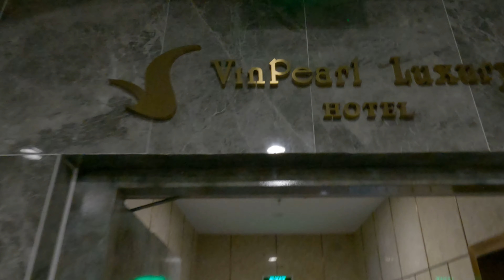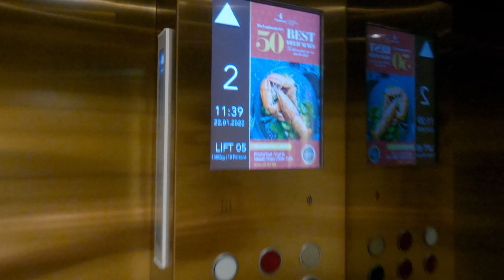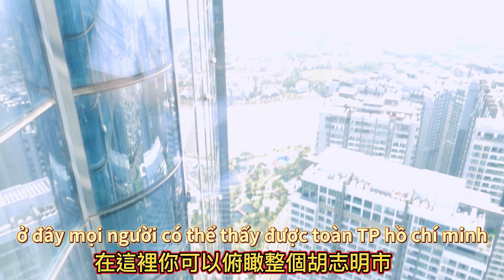越南最高級的蜜月套房是什麼體驗? |The best honey moon Suite in Vietnam|Trải nghiệm suite trăng mật Landmark 81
本期內容:

The landmark 91 is not only the tallest building in Vietnam, but in fact the tallest building in South East Asia,  one of Asia's top-10 tallest skyscrapers, located in Ho Chi Minh City. In the end of this Jan. We stayed at the top in the 5 stars hotel, “Vinpearl Luxury Landmark 81”  and chose honey moon Suite as a staycation in Ho Chi Minh city.

We’ve judged many hotels around Vietnam and I can say that The Landmark 81 is one of the best hotel in Ho Chi Minh, and there is not only hotels, but  a shopping mall, a home, an office and a total is a tall tower of 461 meters including 81 stories and 3 basements with a total area of 141,000 square meters.

So if you’re looking for a luxury hotel in Saigon,  Vinpearl’s Landmark 81 is your priority choice.
00:00 Intro
01:26 Landmark 81 guide
02:03 Shopping mall Tour
02:26 Check in
04:05 Room tour
05:23 Landmark 81 hotel review

如果你第一次認識Michael Tang，您可以看看以下精選清單:
‣‣五一連假久違的約會| 大叻私房景點-Wonderland| khu nghỉ dưỡng Đà Lạt Wonder Resort

‣‣2022年返越流程|解封後超神速通關只要???分鐘|Đi qua hải quan siêu nhanh

‣‣2022年返台流程全紀錄Vol.03|抵達台灣之開箱今年防疫旅館裡竟然有"這個"Trải nghiệm Khách Sạn Phòng Chống Dịch

‣‣2022年返台流程全紀錄Vol.02|星宇航空開箱|A321neo初體驗|聽說星宇空姐比較漂亮(誤)|Trải nghiệm cùng Starlux airlines2022年返台流程全紀錄Vol.02|星宇航空開箱|A321neo初體驗|聽說星宇空姐比較漂亮(誤)|Trải nghiệm cùng Starlux airlines

‣‣2022年返台登機流程全紀錄|睽違400天的返鄉之旅Vol.01|Chuyến trở về Đài Loan kéo dài 400 ngày

‣‣Kelly để xem chợ tết ở Việt Nam có khác gì chợ Tết ở Đài Loan hay không ?|來看看小年夜越南傳統市場和台灣有何不同?

‣‣鞋廠外派 | 還在去安東買年貨?你所不知道的傳統年貨市場在這| Chợ Tết cổ truyền ở Trung Quốc mà bạn chưa biết

‣‣Michael & Kelly tại vietnam | Đổi mới bản thân để đón năm mới 過年前的進廠維修，越南也有推拿?!

‣‣過年啦!和Michael & Kelly 一起穿著奧黛來拍照的神奇咖啡廳 SKD Cafe |Quan Cafe có dịch vụ cho thuê áo dài?

‣‣鞋廠外派|印尼經驗對越南越南疫情的啟示|越南是否能開工?What the indonesia experience for COVID-19

‣‣鞋廠外派 | 疫情下工廠的唯一解?!三就地究竟是什麼?|3 TẠI CHỖ ,1 CUNG ĐƯỜNG 2 ĐỊA ĐIỂM là gì?